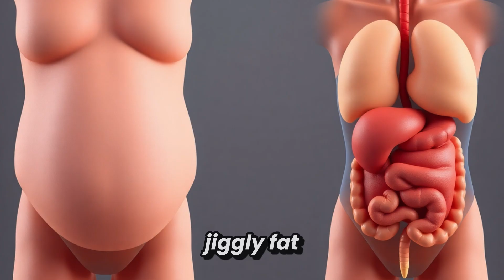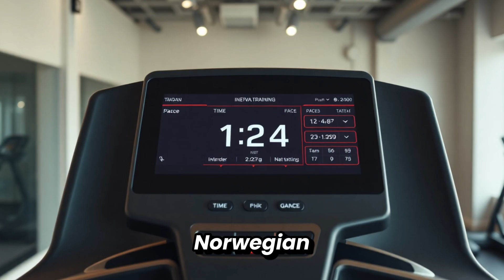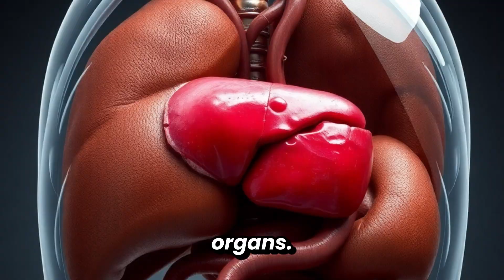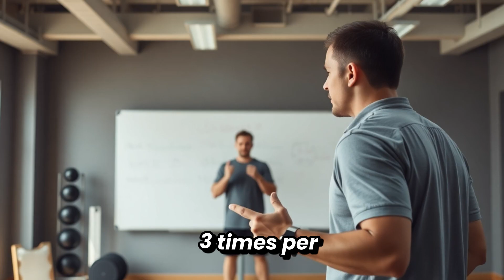This Will Get You to 0% Visceral Fat in 30 Days! Drops Cortisol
👉 Want personal help? Watch the short video training and apply for my 12-Week Lean Body Program

If you're a man over 40 struggling with belly fat, high stress, low energy, or that hard, stubborn fat around your waist… this video will change everything.

Today, I’m breaking down a 5-lever system that helps reduce visceral fat — the dangerous fat around your liver, heart, and organs — in as little as 30 days, using real biology, real studies, and real-world habits busy professionals can actually follow.

Inside this video, you’ll learn:
✔ Why visceral fat has 3–4x more cortisol receptors than regular fat
✔ How to trigger adrenaline safely to burn deep belly fat
✔ Why timing your meals controls fat storage more than calories
✔ How estrogen imbalance increases visceral fat in men over 40
✔ Why magnesium, Shilajit, and Ashwagandha lower cortisol naturally
✔ And how one simple 30-gram protein trick can reduce cravings for 4+ hours

This protocol is built for busy men 40+ who want science-backed fat loss without extreme diets or long workouts.

👉 Join the 12 Weeks Lean Body Program at gympanzie.com